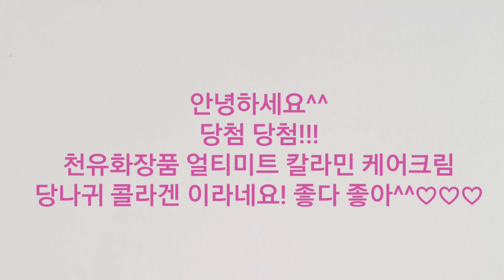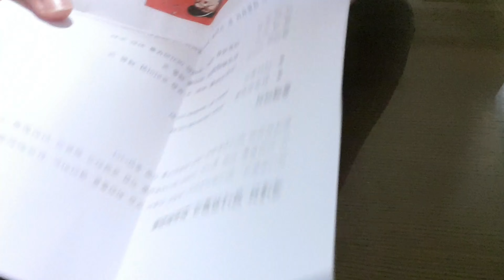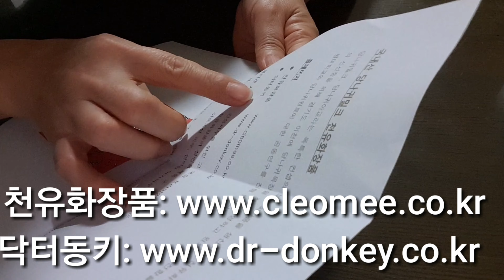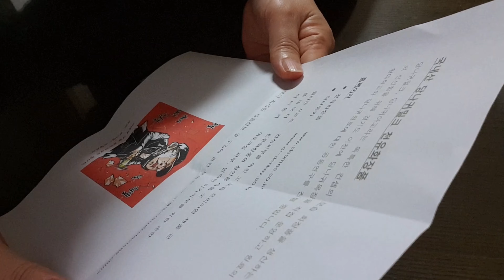천유화장품 칼라민케어크림에 당첨